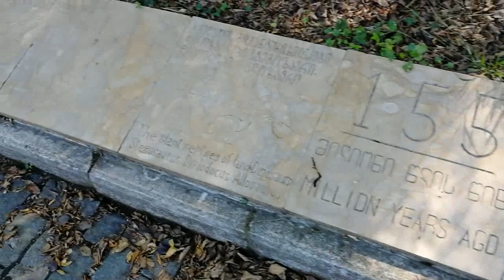Поездка в Грузию, сентябрь 2018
Путешествие из Алматы в Грузию.

Маршрут: Батуми - Кутаиси - Боржоми - Тбилиси